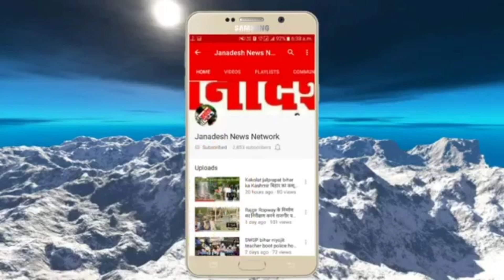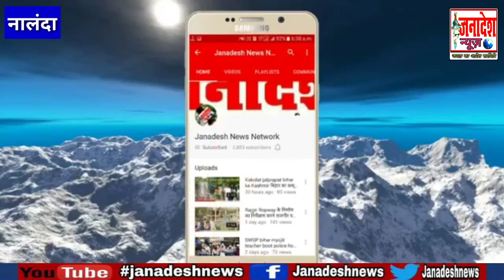भाई को सिपाही बना रही थी हसीना😱सिपाही बनने के बजाय लाल कोठी पहुंच गया धर्मेंद्र और हसीना😭